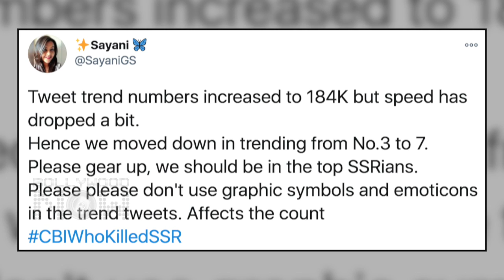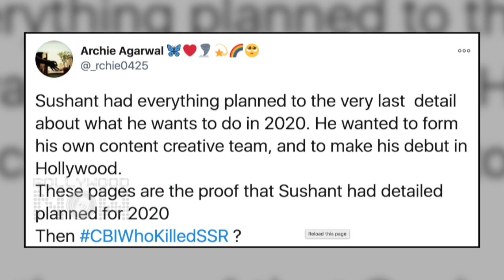Sushant Singh Rajput Fans ANGRY | Maharashtra Congress Questions The Investigation Of CBI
While the CBI continues to investigate the cause of actor Sushant Singh Rajput’s death, after over four months of SSR’s demise, Twitterati trends ‘CBIWhoKilledSSR’. Also Congress has questioned the investigation now. Watch the video to know more.